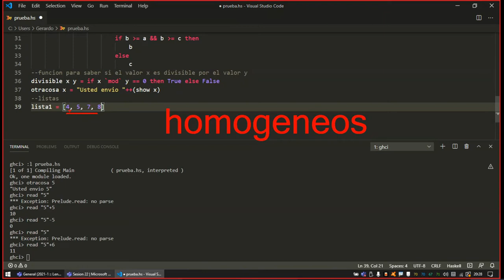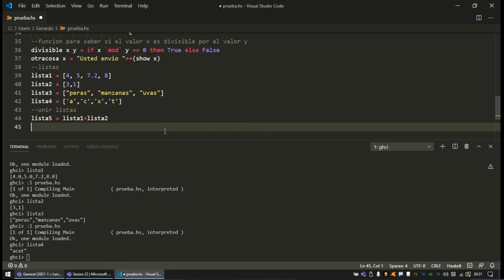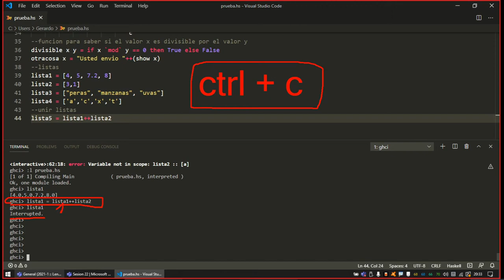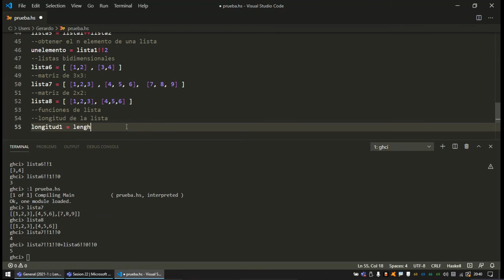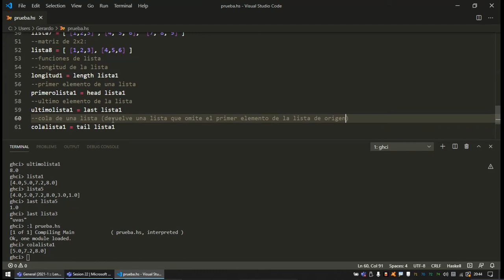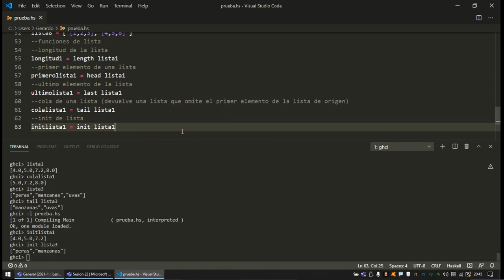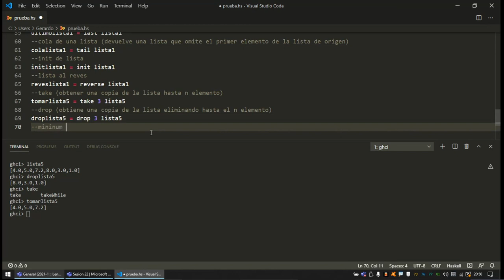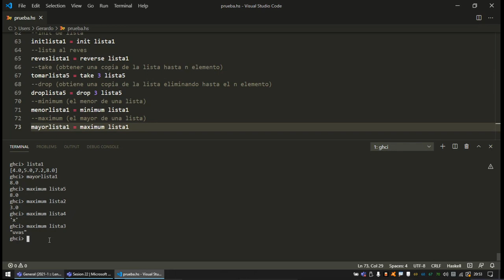18 Haskell: Trabajar con listas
Haskell: Trabajar con listas